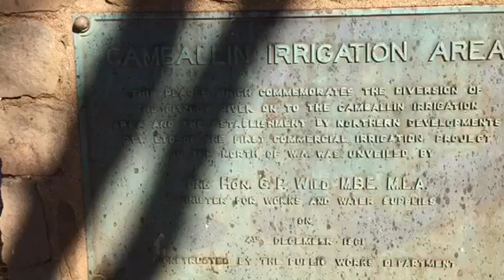Camping at the Barrage near Derby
When your husband says I want to take you up north to sit under a tree you don’t ask questions.

That tree was at the weir near the town of Camballin that is known locally as the Barrage. It is not far from Derby.

It is out of telephone range, so I read, cooked on the campfire, watched the freshwater crocodiles sun baking on the riverbank and absorbed the colors and the sounds of the Fitzroy River.